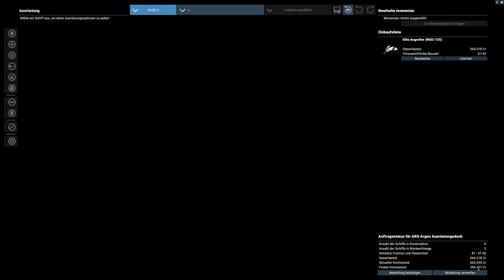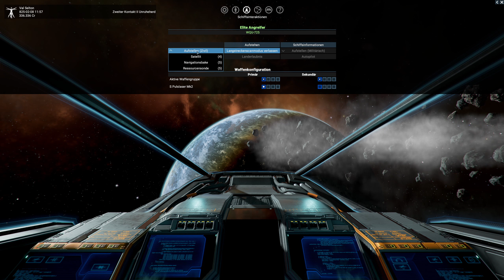X4 / Raumfliegenkaviar und Landecomputer / Logbuch #2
Vor einigen Jahren ist der 4. Teil des X-Universums von Egosoft erschienen. Jetzt, 2023 nach dem 4. DLC und vielen positiven Bewertungen wage ich mich auch ins All. Seid dabei und begleitet mich auf der langen Reise.